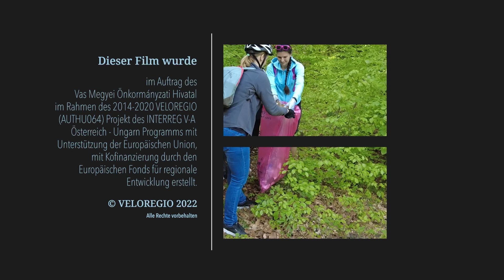VELOREGIO ATHU064 Keinen Müll DE